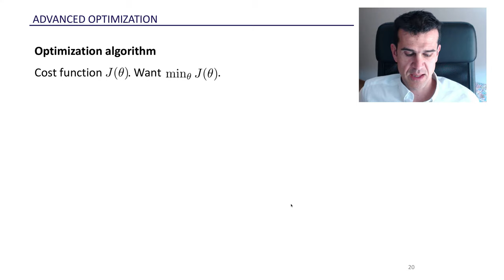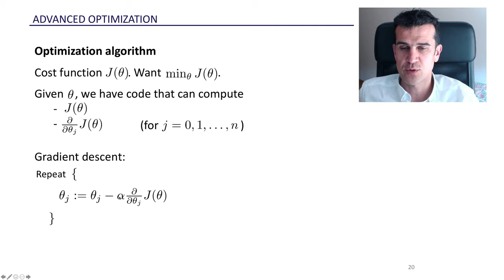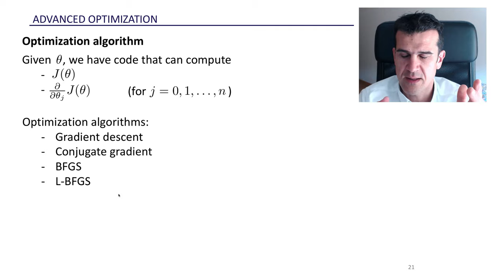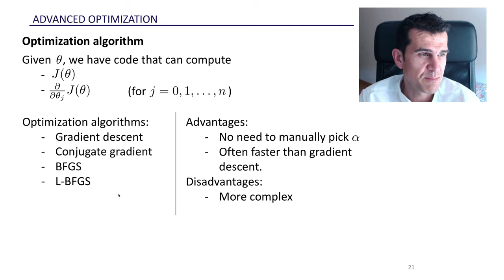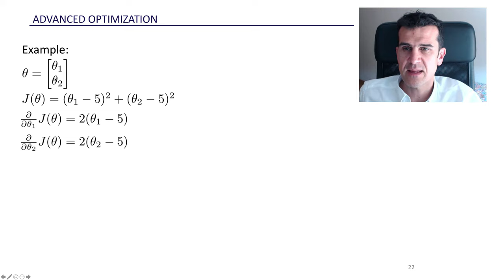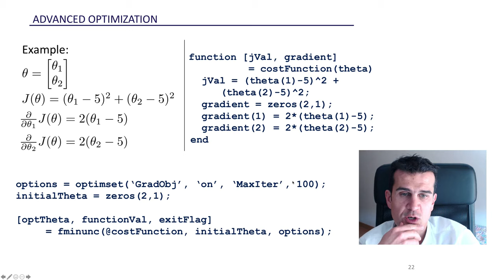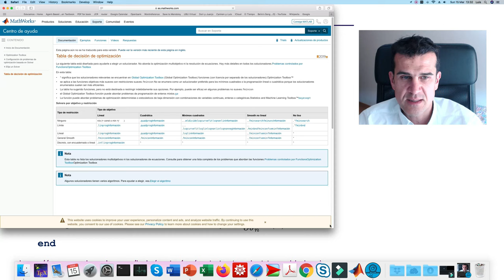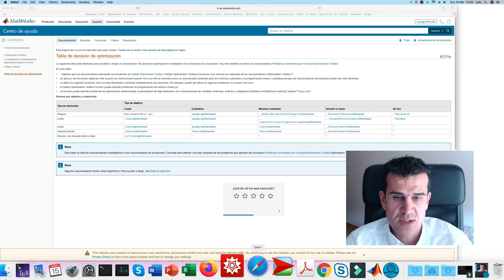Optimización avanzada con Matlab